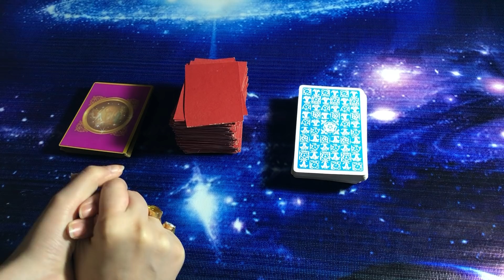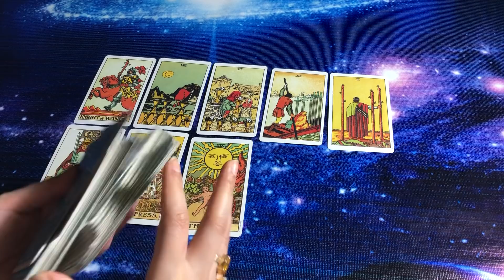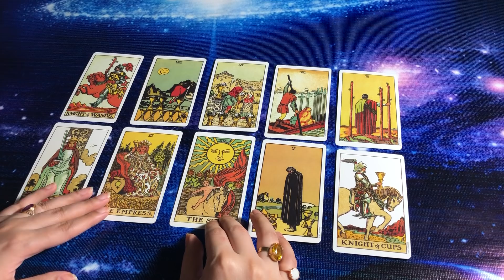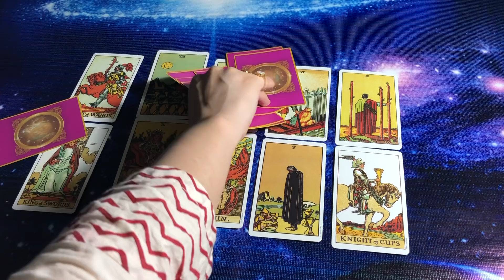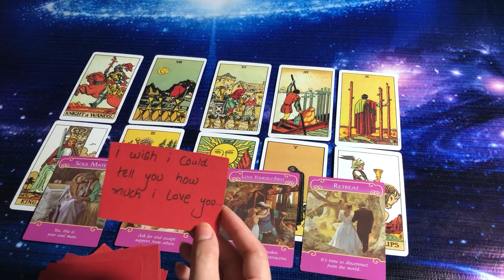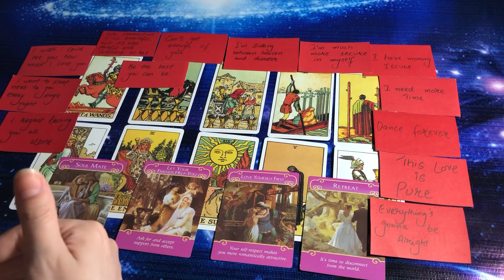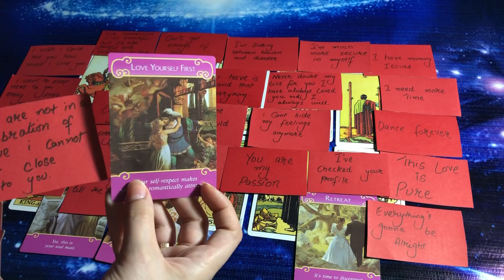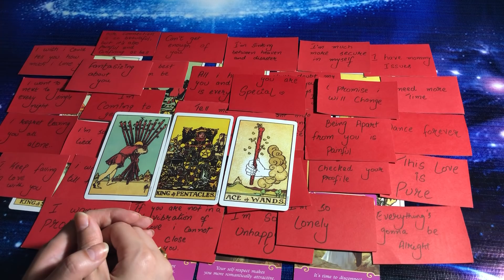hindi/urdu | What Are They Thinking About You *Right Now* ?? | Timeless Tarot 💕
mysticworld11:11